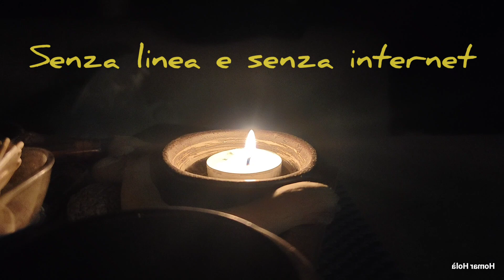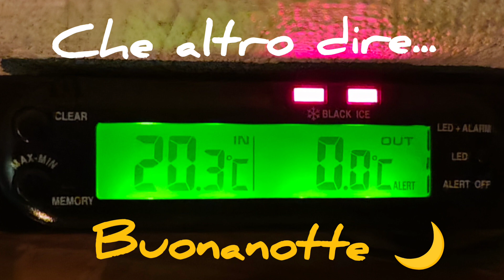Giorno 11 - Sperduti sulle montagne.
Giorno 11
Ebbene sì, siamo rimasti bloccati dalla neve tra le montagne.